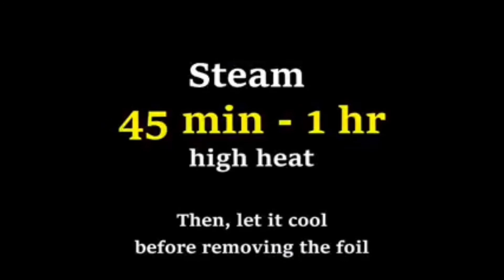Embutido super easy lutuin at bongga sa lasa...😋😋